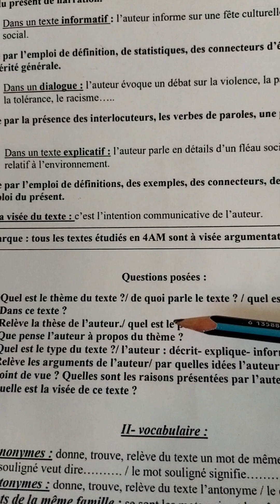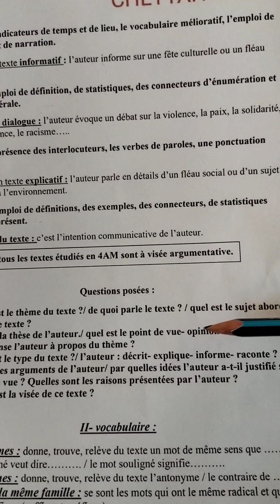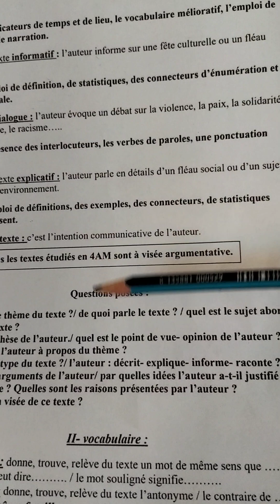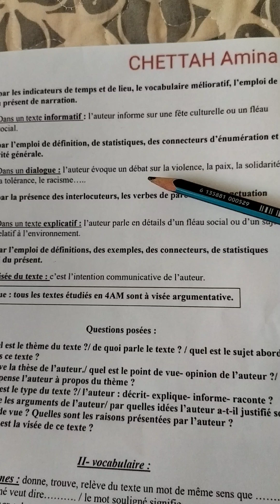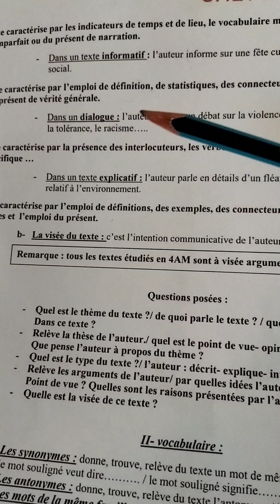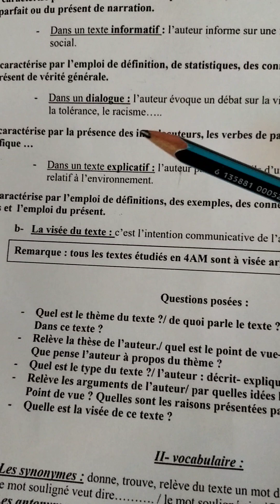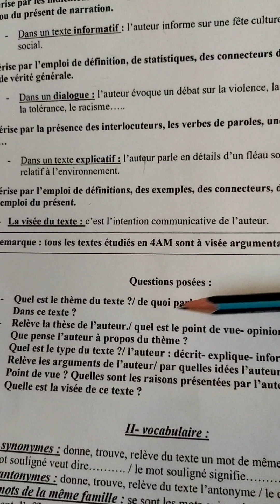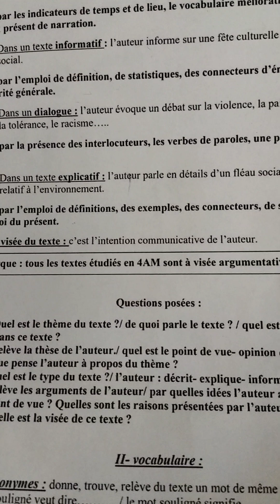bem Questions de compréhension